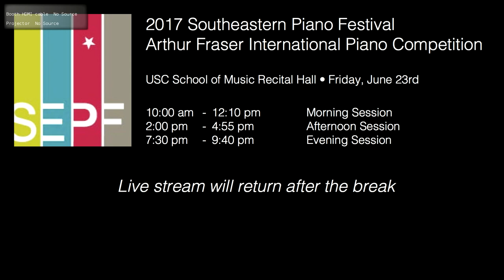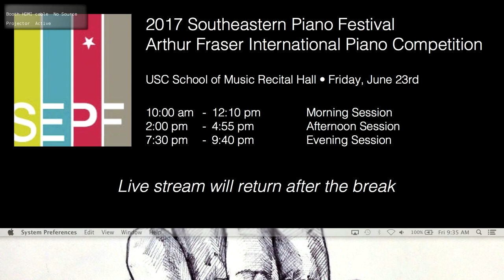2017 Arthur Fraser International Piano Competition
Founded by Marina Lomazov and Joseph Rackers, the Southeastern Piano Festival is one of the premiere venues in the United States for the training of young pianists and presentation of distinguished artists in concert. The festival culminates with the Arthur Fraser International Piano Competition.